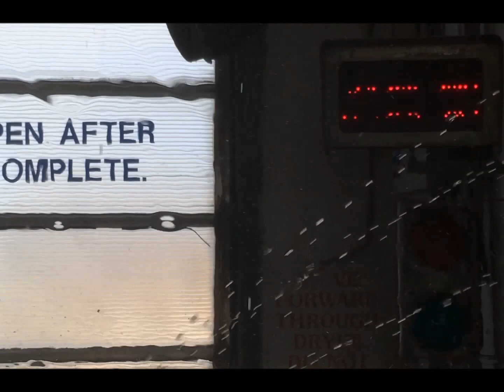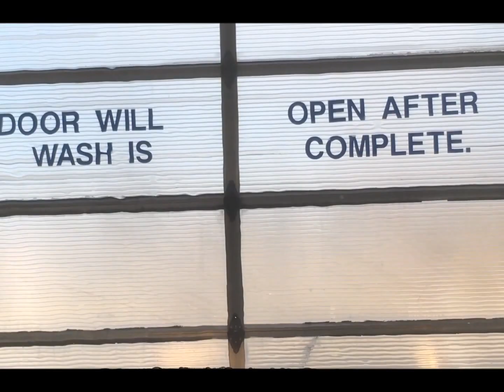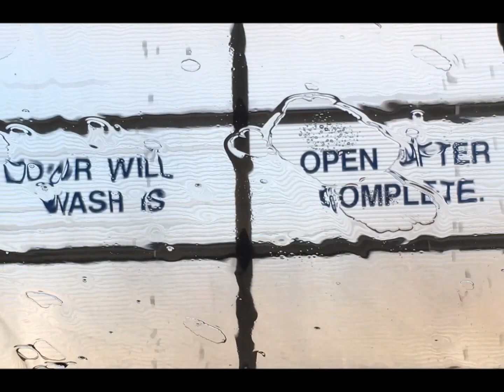Car Wash @ Idaho Falls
Recorded month & year: November, 2015